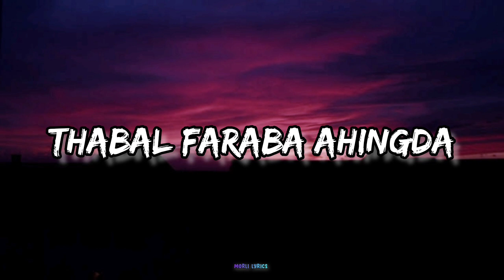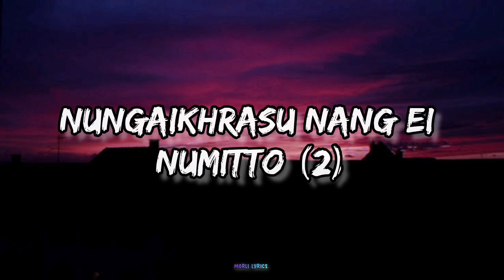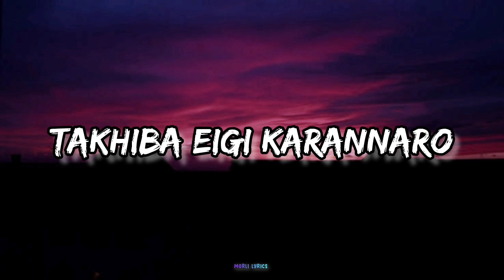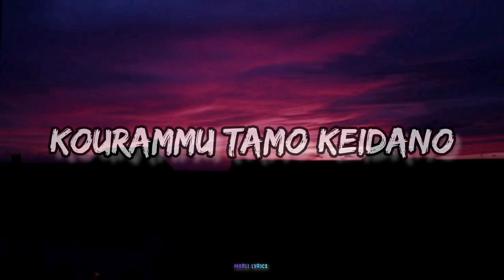Huduna yengliba mittuna|| Manipuri song lyrics vedio